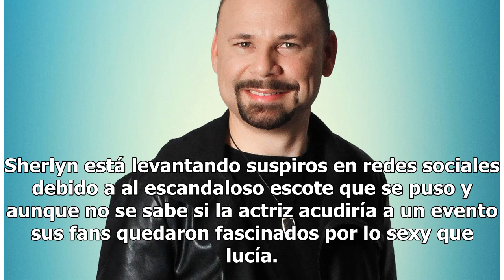Sherlyn con tremendo escote paraliza a todos sus fans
Sherlyn está levantando suspiros en redes sociales debido a al escandaloso escote que se puso y aunque no se sabe si la actriz acudiría a un evento sus fans quedaron fascinados por lo sexy que lucía. Con más de 17 mil likes la mexicana dejó bien claro que ella también tiene lo suyo y lo presumió de ...